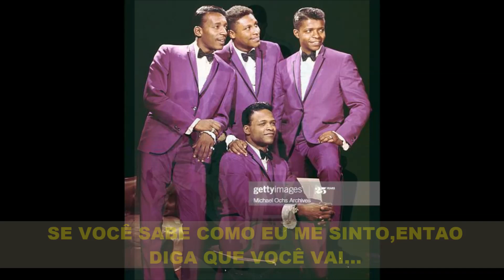LITTLE ANTHONY & THE IMPERIALS "I'M FALLING IN LOVE WITH YOU" (tradução)